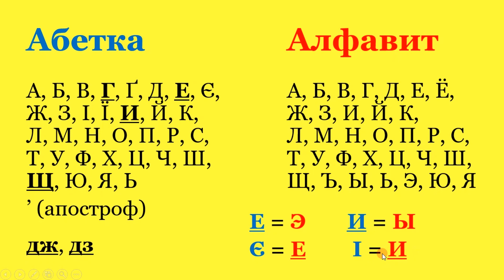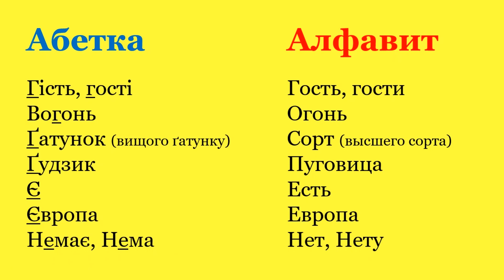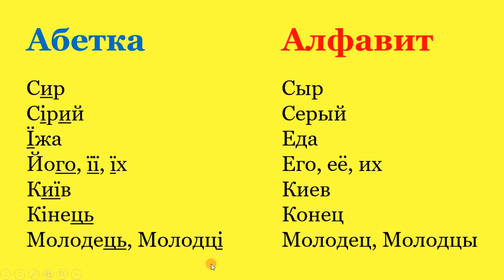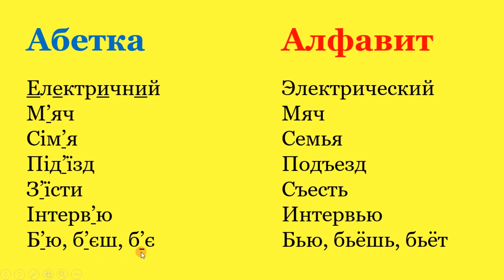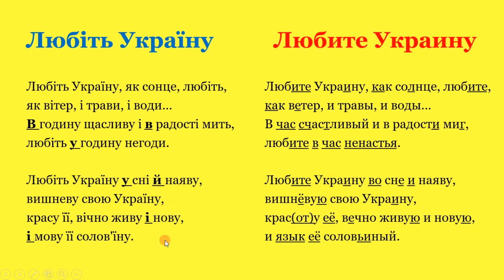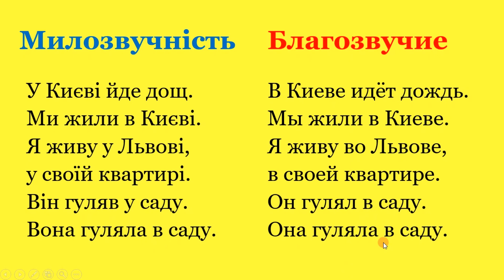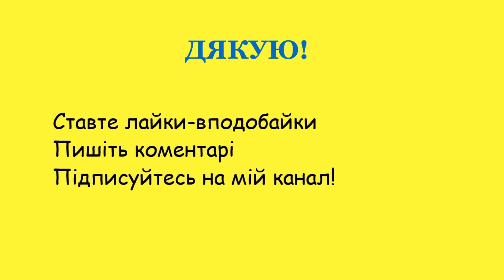Ukraynaca ve Rusça arasındaki farklılıklar. 1. Ders. Harfler. Sesler. Uyum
Ukraynaca öğrenmek için çeşitli sebepler olabilir. Eğer bu konu sizi ilgilendiriyorsa, bu video sizin için faydalı olur.